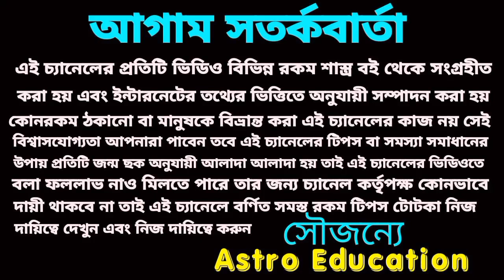লক্ষীনারায়ণ যোগ 8 রাশি টাকার গদিতে বসবে!